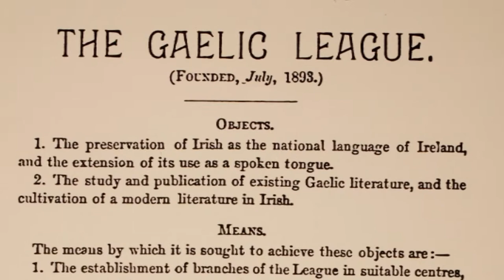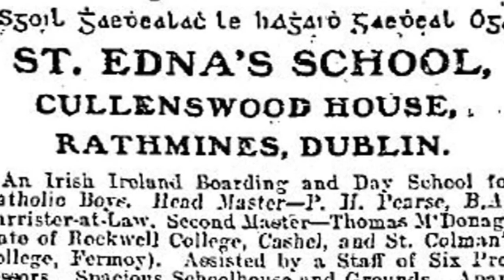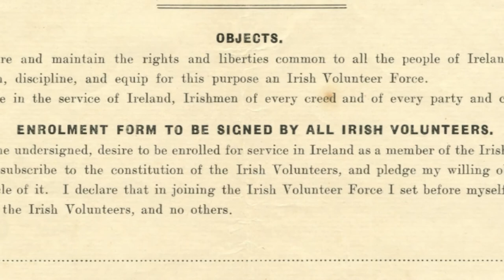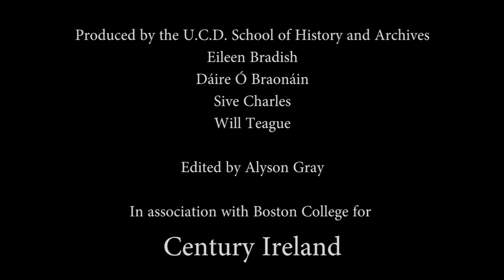Politicising Pearse: the making of an Irish revolutionary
Pat Cooke, UCD, plots Pearse's course from teacher and Irish language activist to revolutionary leader.